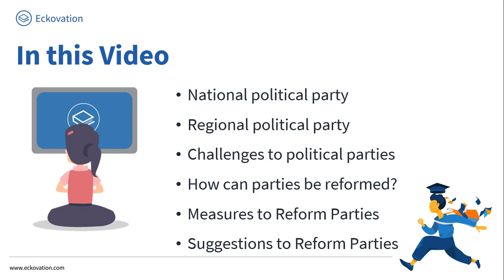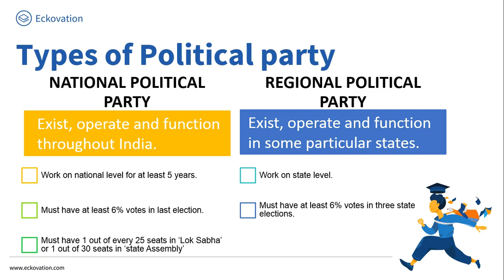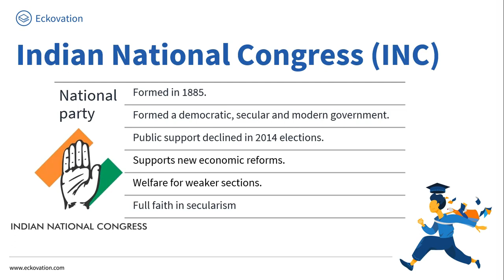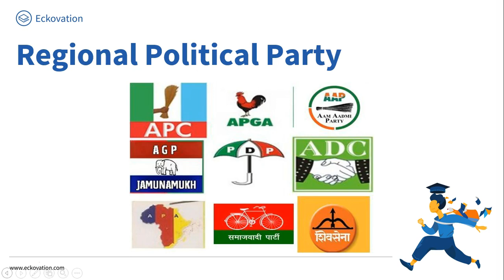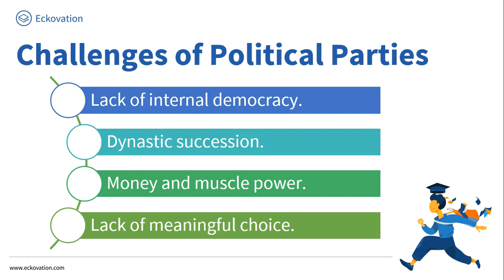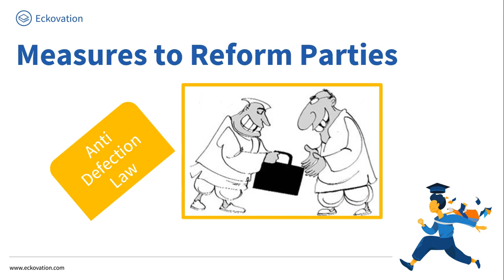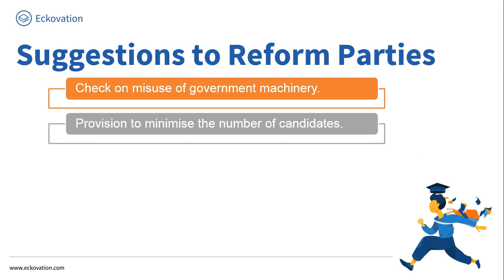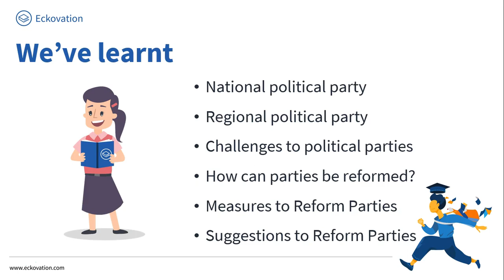Class 10 Political Science chapter 6 Political parties (Part 2) cbse ncert